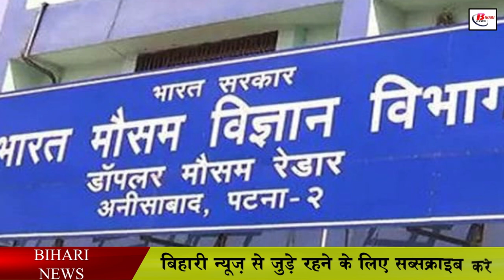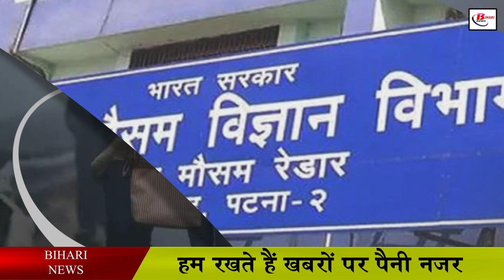बिहार में ठंढ का प्रकोप हुआ भीषण, अगले सप्ताह तक नहीं मिलेगी राहत.